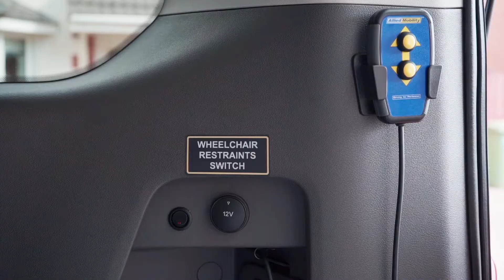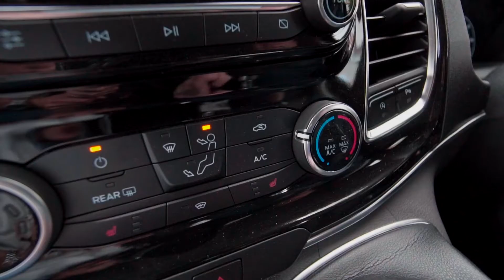Ford Independence from The Minibus Centre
Ford Independence™ offers a world of choice as a fully wheelchair accessible vehicle. With an impressive standard specification and numerous seating layout options to choose from, Independence™ provides unbeatable flexibility.